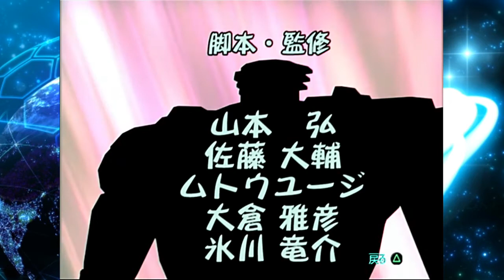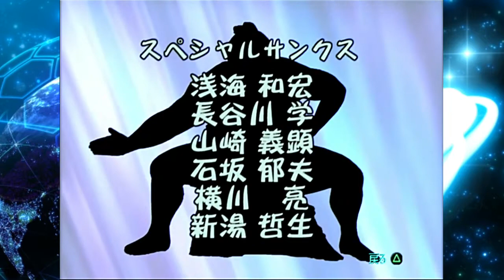【ﾃﾞｽﾄﾛｲｵｰﾙﾋｭｰﾏﾝｽﾞ!】日本語版スタッフリスト・バグ画像・声優メッセージ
山口勝平さん、大塚芳忠さん、青野武さん、
田中敦子さん etc の超豪華声優陣でございます。

ゲーム実況で、大変楽しませていただきました！

【使用画像】
■無料写真素材 写真AC